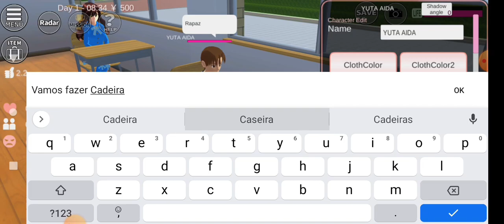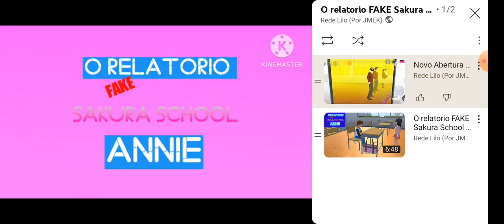O relatorio FAKE Sakura School Annie EP.3 O Morreu Parte (2)